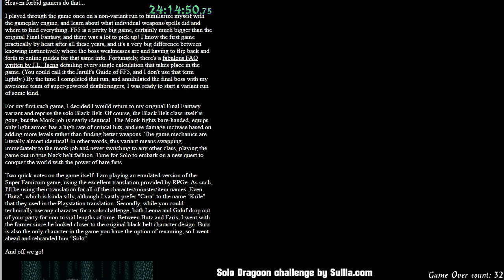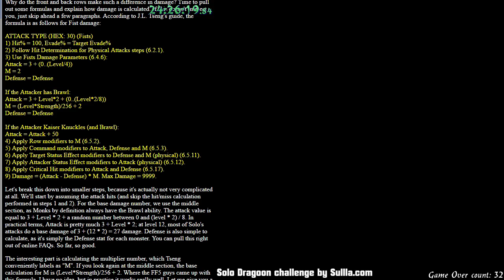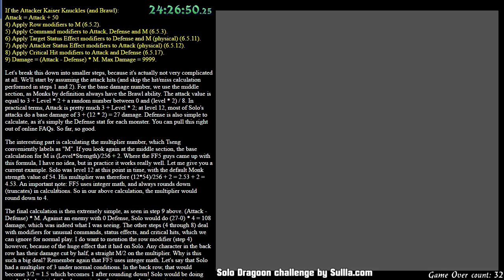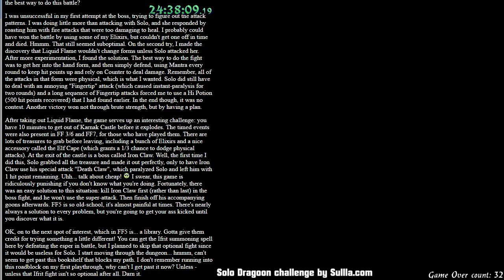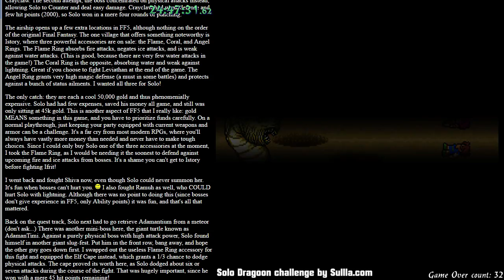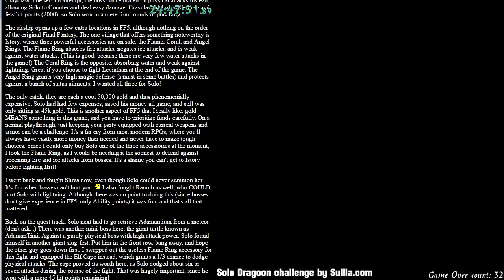Final Fantasy V - Solo Monk by Sullla.com [Part 1], read by Yagamoth